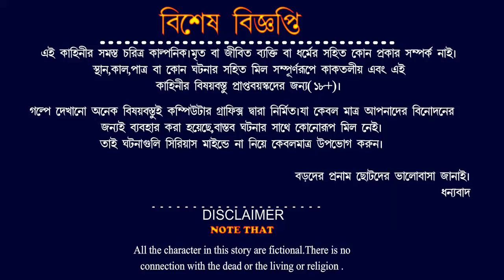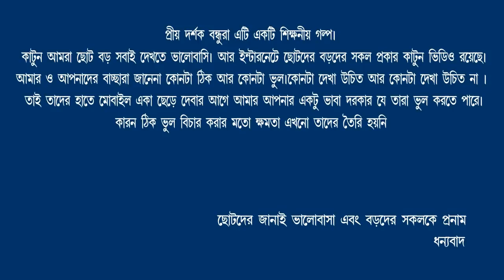কার্টুনের পোকা | Bangla Cartoon | Mojar Cartoon | New Cartoon | Nuton Cartoon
কার্টুনের পোকা | Bangla Cartoon | Mojar Cartoon | New Cartoon | Nuton Cartoon | Cartoon Bangla | Animated stories | kahani | Bangla Kahani |

প্রিয় দর্শক 🙋🙋বন্ধুরা এটি একটি শিক্ষনীয়💝 গল্প। কার্টুন আমরা ছোট বড় সবাই দেখতে ভালোবাসি💝💝। আর ইন্টারনেটে👩‍💻👩‍💻👩‍💻 ছোটদের বড়দের সকল প্রকার কাটুন ভিডিও রয়েছে। আমার ও আপনাদের 👨‍👩‍👦‍👦👨‍👩‍👧‍👦বাচ্চারা জানেনা কোনটা ঠিক আর কোনটা ভুল। কোনটা দেখা উচিত আর কোনটা দেখা উচিত না। তাই তাদের হাতে মোবাইল📱📱 একা ছেড়ে দেওয়ার আগে আমার ও আপনার একটু ভাবা🤔🤔 দরকার আছে যে তারা ভুল করতে পারে।কারণ ঠিক ভুল বিচার করার মতো ক্ষমতা এখনও তাদের তৈরি হয়নি।
 ছোটদের জানাই ভালোবাসা এবং বড়দের সকলকে প্রণাম।
                   ধন্যবাদ 🙏

বন্ধুরা 🙋🙋আমরা যে ধরনের গল্প আপনাদের উপহার📦📦📽️📽️ দিয়ে চলেছি আশা করি ভালো লাগছে 🥰🥰।  আর আমরা এই ধরনের সুন্দর সুন্দর 🌹🌹গল্প আরও আনতে চলেছি আমাদের পাশে থাকুন এবং গল্পটি দেখে আনন্দ উপভোগ করুন । আর অবশ্যই আপনাদের মতামত আমাদেরকে কমেন্টে জানাবেন গল্পটি কেমন লাগলো।

বিজ্ঞপ্তি::::  গল্পের মধ্যে ব্যবহৃত কিছু বিষয়বস্তু বাচ্চাদের জন্য উপযুক্ত নয়, তাই এই গল্পটি বাচ্চাদের উদ্দেশ্যে তৈরি করা হয়নি।(Not Made for kids contain)

বিজ্ঞপ্তি ::: প্রিয় দর্শক মন্ডলী এই গল্পে দেখানো সমস্ত দুর্ঘটনা এবং আগুন ও  রক্তের সাথে বাস্তবের কোন মিল নাই । সমস্তটাই তৈরি করা হয়েছে কম্পিউটার গ্রাফিক্স দাঁড়া। নিছক বিনোদনের জন্য ব্যবহার করা হয়েছে।

Link:---
Contract us: